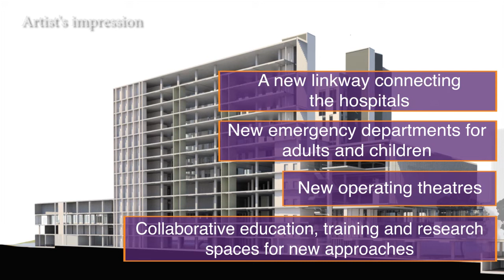Planning update for Westmead Redevelopment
An overview of the planning work underway for the Westmead Redevelopment. You see a meeting in action, a sample floor plan and artist's impressions of what the new buildings and precinct may look like.

This video is part of our How to Build a Hospital series.